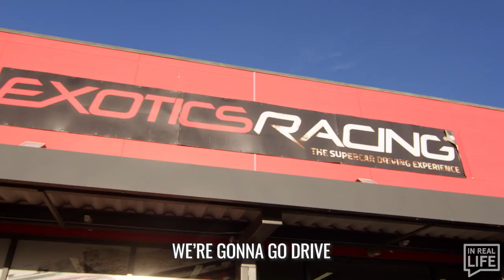Amanda Nicole | Model & OnlyFans Creator | OFTV In Real Life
Take pole position on the latest episode of OFTV’s ‘In Real Life’! 🏁😍

This episode, host Casey Boonstra is back in Vegas to meet model and OF creator Amanda Nicole! ☘️🌟

The pair take a tour of Amanda’s LV pad and spill the tea on everything from her upbringing moving around the US to how she got into content creation, before taking to the track and burning some rubber in a fleet of exotic supercars! 🏎️💨